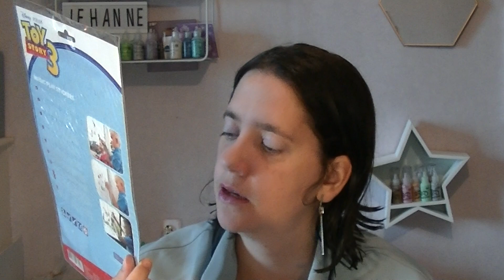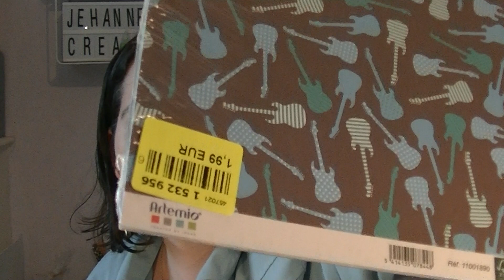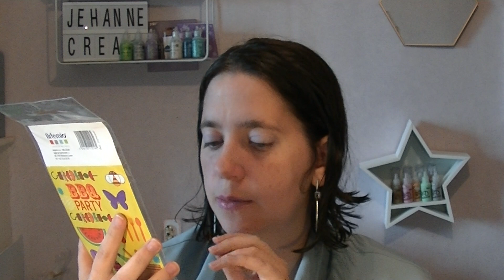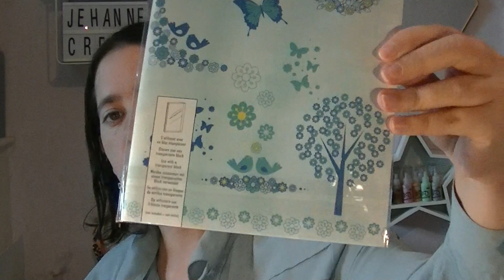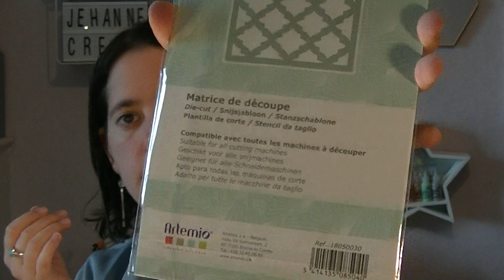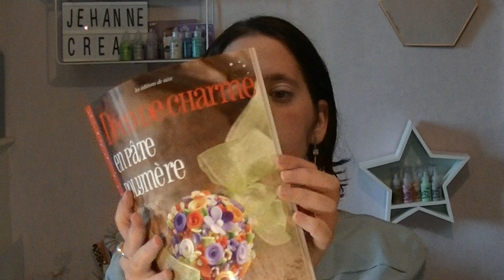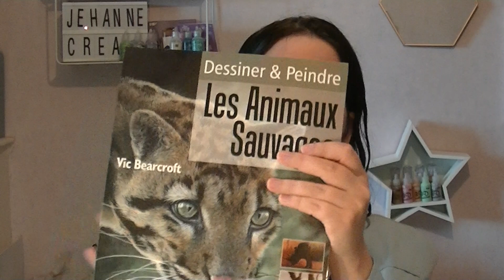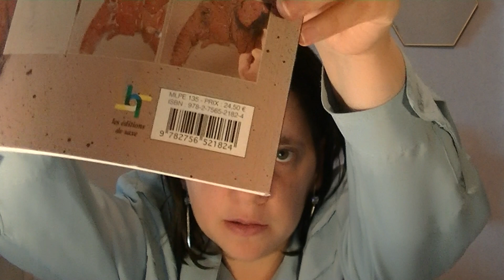haul noz du 16 Septembre 2019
Bonjour,
On se retrouve pour un haul Noz du 9 Septembre  2019. Il y'a du loisirs créatifs (livre de dessin, fimo) et scrapbooking ( (artémio tampons, feuille ), bijoux et du  Disney.